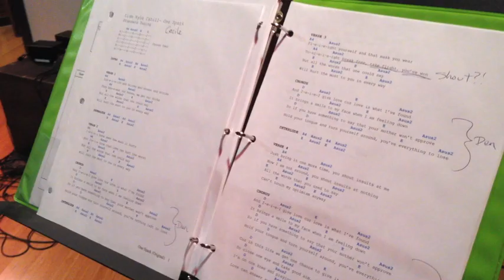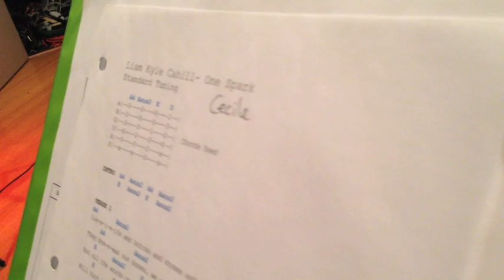Liam Kyle Cahill - One Spark (Feat. Leify Green)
Welcome "Behind The Scenes!" This video was shot using my iPhone 5 at Imirage Sound Lab in Sparks, Nevada and Swill Coffee in Reno, Nevada. Editing by Julianne Galligan. Huge thank you to Chewbacca, Tom Gordon, Julianne Galligan, & Ryan Galligan.